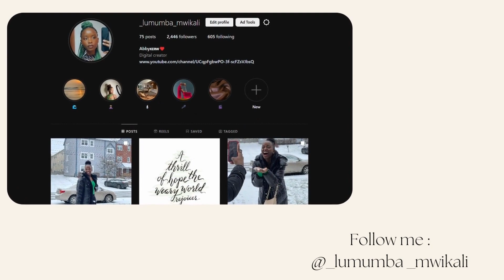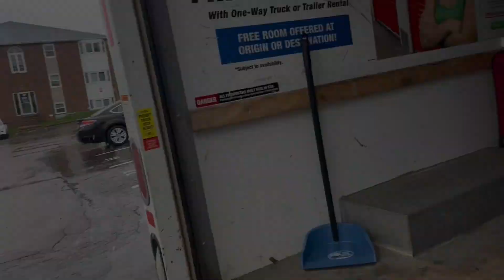VLOG: Moving series🚛 || Moving out at 20!! || chaotic moving day📦